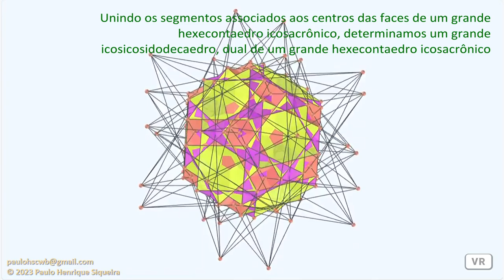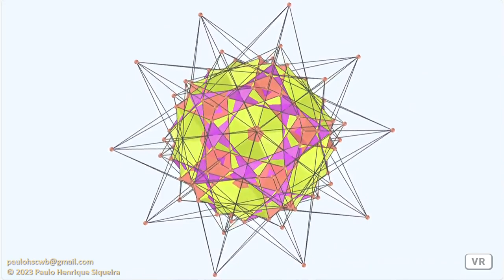O grande icosicosidodecaedro e seu dual - The great icosicosidodecahedron and its dual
Unindo os segmentos associados aos centros das faces de um grande icosicosidodecaedro, determinamos um grande hexecontaedro icosacrônico, dual de um grande icosicosidodecaedro.

Joining the segments associated to faces centers of a great icosicosidodecahedron, we determine a great icosacronic hexecontahedron, dual of a great icosicosidodecahedron.